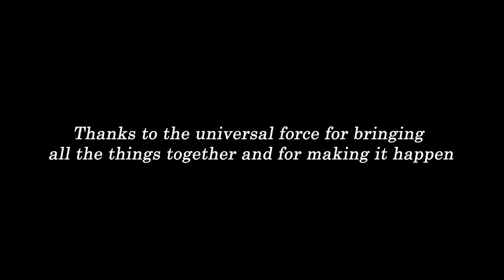Keep it Psychedelic - Action Paxton & Sunru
Shooted, edited and directed
by VR Transcendend Experience & the Mysterious Synchronistic events.

The hero's journey begins with a dark night of the soul.
There is only one way to discover who we are and what we stand for.
Get up from your metaphorical bed,
and go dancing dancing dancing in a cartoon world where anything is possible.

This wonderful keepitpsychedelic video reminds us to keep our eyes out
for the coincidences that happen every day.⁣
One perfect example of this is how the video shooting did start:
We randomly met in mexico and decided we were going to shoot a music video for the song. We had no idea what to shoot but we knew that was going to be epic.
The next day we jumped in to the streets and the first thing we found
was 10 people all dressed up in red with Dali' masks and guns busting into a club!
We said: let's start from there.
The first piece of the puzzle that lead us to the unfolding of this amazing story was collected.

We believe in synchronicities.
We believe in a world where one coincidence doesn’t compute,
and the universe is filled with goodness.⁣⁣
We believe in a world where someone's idea, image,
quote, movement, or thought can have a ripple effect that
changes the course of the world. And that’s what we want our world to be!⁣⁣

You never know when a synchronicity is going to come your way, so keep watching.
We all have a role to play in this beautiful thing we call life.⁣⁣
And it’s not always given to us from words, but from expressions of greatness
from another source.

Like the amazing tex description done with the amazing help

We really want to emphasize creativity here, so let's explore the power of Nature.
With a little help of our psychedelic plants too.